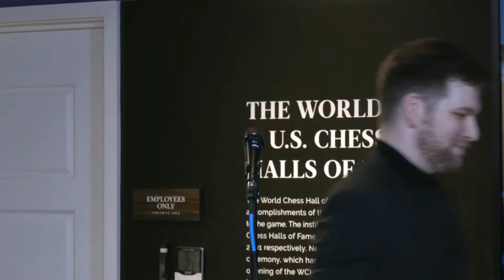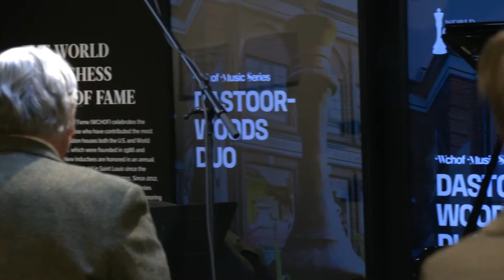Music Series: Dastoor-Woods Duo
Feel the drama and passion of the violin-piano repertoire presented by the Dastoor-Woods Duo! The program includes Poulenc's harrowing World War II-era Sonata for Violin and Piano, Fritz Kreisler's virtuosic Viennese Rhapsodic Fantasietta, concluding with Brahms' intensely romantic Sonata for Piano and Violin in D Minor, Op. 108.

Formed at the Royal Conservatory of Music in Toronto during the COVID-19 pandemic, the Dastoor-Woods Duo made waves on the international scene, making a virtual concert debut for the EvoFest: Evolution Concert Series at the Banff Centre for Arts and Creativity in 2021. Partnering award-winning Canadian violinist Daniel Dastoor with World Chess Hall of Fame Music Director and pianist Brian Woods, the duo continues to delight audiences with performances ranging from classic repertoire to the music of living composers.

For more information about the performers, visit brianwoodspianist.com and danieldastoor.com.